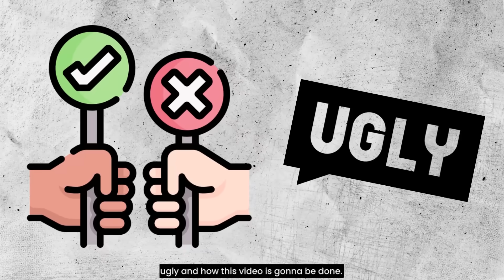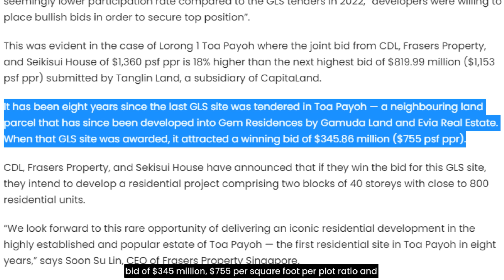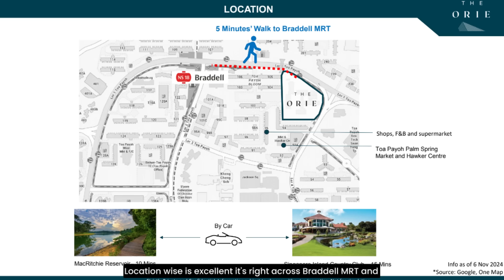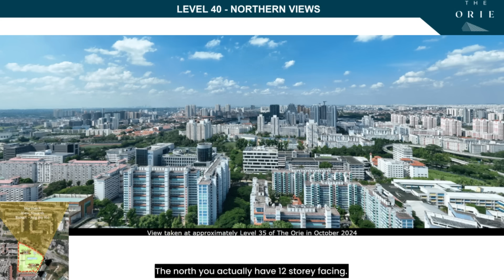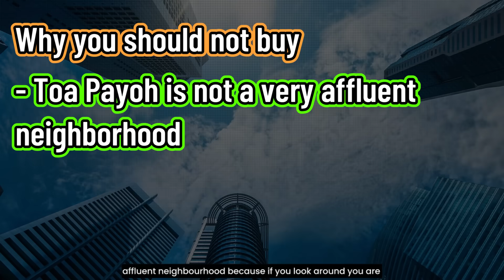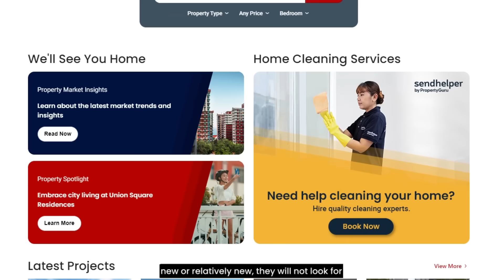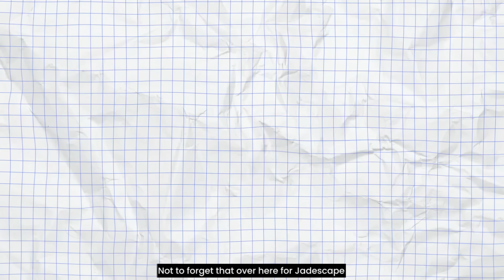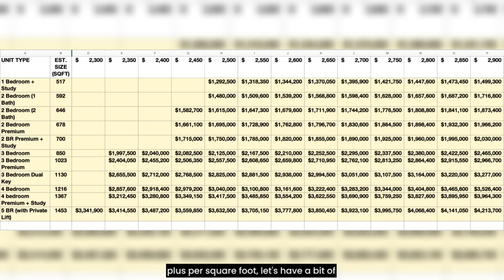Singapore’s Next Sellout Project? | The Orie New Launch Review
In this video, I will be sharing with you my honest review on the upcoming new launch at Toa Payoh called The Orie. In this video, I will be delving into things such as the project overview, the main selling point of The Orie as well as Why you should and should not purchase a unit in this development.

TimeStamp:
0:00 Introduction
1:14 Video Sequence
1:43 Project Overview
2:57 Increased Land Cost
4:03 Unit Mix
4:05 Location
4:23 Major Selling Point of The Orie
5:40 Site Map
6:31 Pricing
6:35 3 Bedroom Pricing 2km Radius of The Orie
7:42 Why You Should Not Buy
18:16 3 Bedroom Pricing 3km Radius of The Orie TOP 2020 & After
9:08 Why You Should Buy
10:24 Harmonized Project
11:05 Price Matrix
11:51 What You Need To Take Note Of
12:18 Final Thoughts